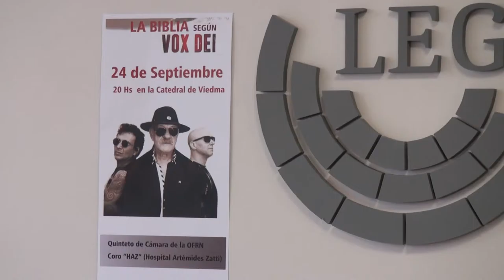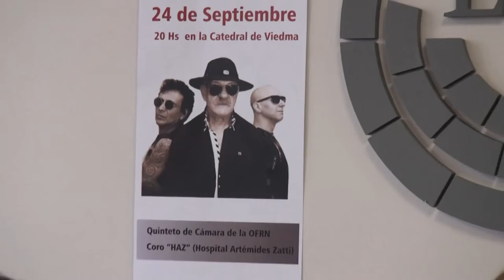Conferencia de prensa Pedro Pesatti, Padre Luis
Conferencia de prensa – Presentación concierto a beneficio restauración iglesia Catedral Nuestra Señora de la Merced